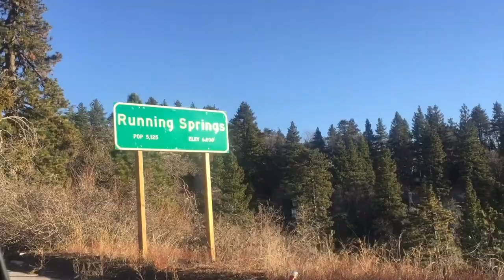Big Bear, California VLOG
Family trip to Big Bear, CA

Music: Viva La Vida (instrumental version) & A Sky Full of Stars by Coldplay